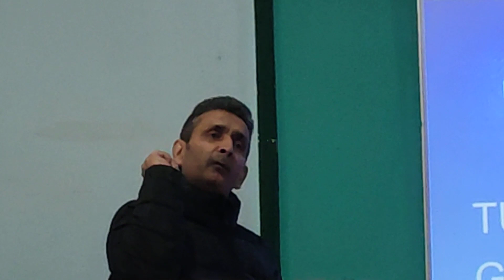international Mothers Tongue day 22 February 2023